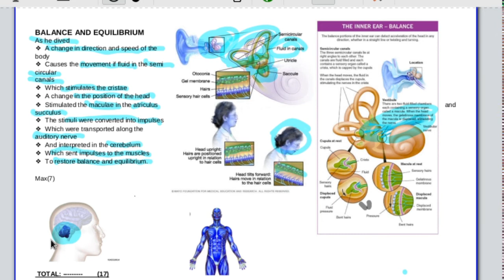Balancing Song Gr12 Life Sciences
A song to help you memorise the balancing steps that happen in the inner ear.